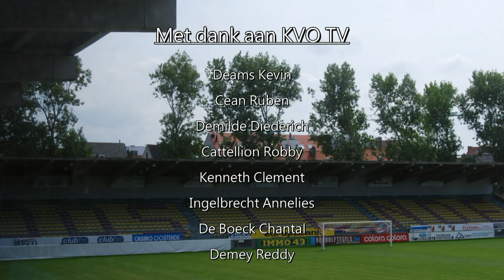Persconferentie : KVO - KVM (Beker van Belgie)